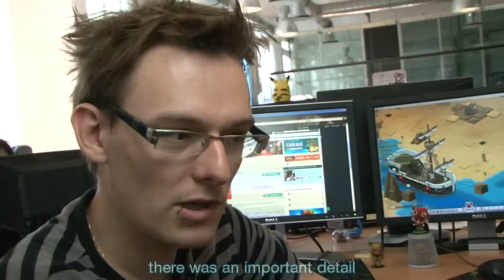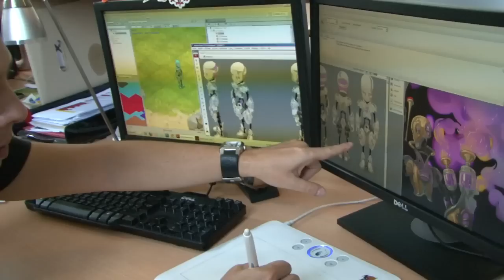WAKFU Dev Diary - Episode 5: The Foggernauts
Eskarina, the French Community Manager, investigates the origins of the new character class of WAKFU -- the Foggernauts -- and discovers secrets disclosed by our developers. But that's not it; we also managed to get an exclusive interview with a Foggernaut!